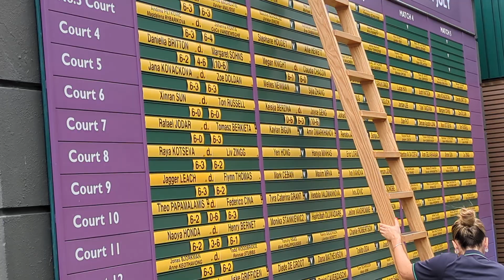Wimbledon '24: Iconic Manual Board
At Wimbledon, the manual boards are more than just practical tools. They're a beloved tradition, representing the tournament's long and storied past. This particular board, carefully updated by a dedicated team, displays the day's schedule of matches. It's a timeless tradition amidst a modern sporting event, symbolizing Wimbledon's unique blend of history and contemporary athleticism.